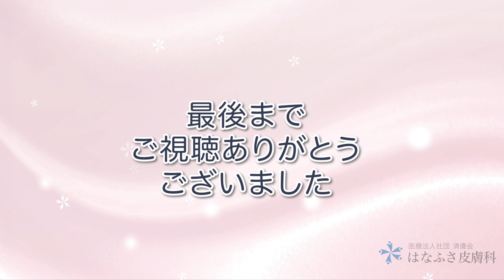【なぜ繰り返すか？】代表的なシミ！老人性色素斑とは【細胞の異常？】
今回のテーマは、『老人性色素斑』について。

シミでお悩みの方はたくさんいらっしゃると思います。
中でも、『シミ』と言えば、『老人性色素斑』と言ってもいいくらいポピュラーな、代表的なシミの1種です。

今回は、そんなシミの代表格『老人性色素斑』の、特徴・原因・病態・予防法について解説いたします。また、皆さんが気になっているであろうがんとの関係・リスクについて。そして、治療方法についても解説しております！

実はシミは、とっても簡単に治療ができるんです。
シミでお悩みの方は、是非ご覧ください。

🎥関連動画
種類別！シミができる原因と治療法について解説

🌸はなふさ皮膚科のSNSや、各院のご予約等

目次
0:16 老人性色素斑について
0:40 老人性色素斑の原因
0:50 老人性色素斑の特徴
1:20 老人性色素斑の病態
2:30 がんとの関係は？
2:53 老人性色素斑の治療方法